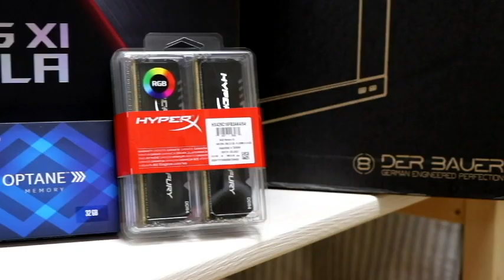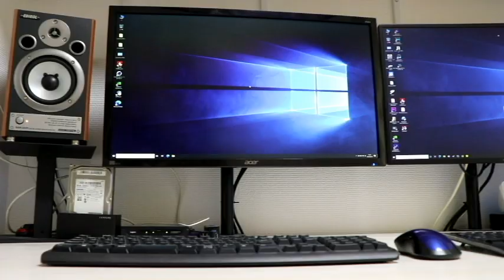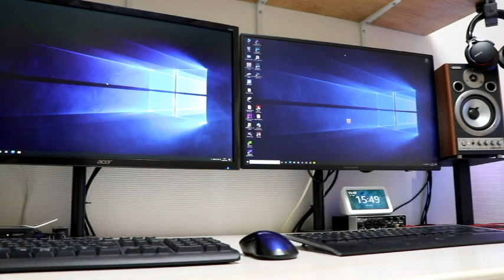【自作PC】i9 9900K Ge Force 2080 SUPER 簡易水冷PC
簡易水冷で光るPCを組んでみました。
CPU  : i9 9900K
RAM : 64G (16G X 4)
GPU  : GeForce 2080 SUPER
MB  :  ROG MAXIMUS XI FORMULA

8年ほどクーラーマスターのPCケース「HAF X」を使ってましたがサイズがデカすぎるのとUSB周りが怪しくなったので、LianLiの「O11Dynamic XL ROG Certified」に更新。
側面がガラスなので光モノで固めてみました。
CPUクーラーはNZXTの「Kraken X72」カッコイイ♪